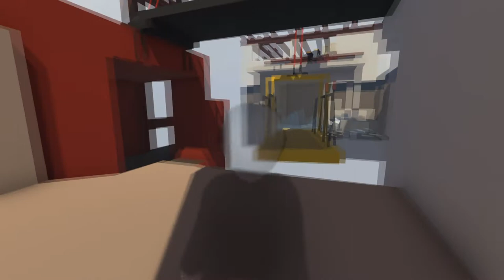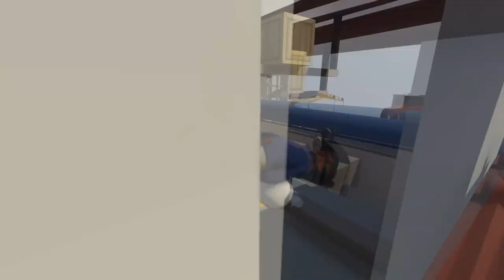FacePalm Plays Human fall flat part 4